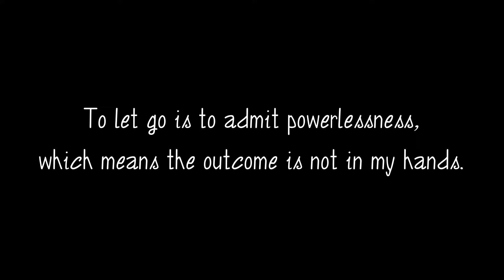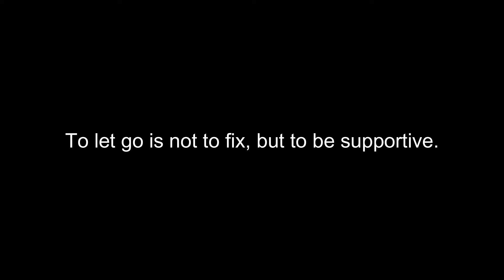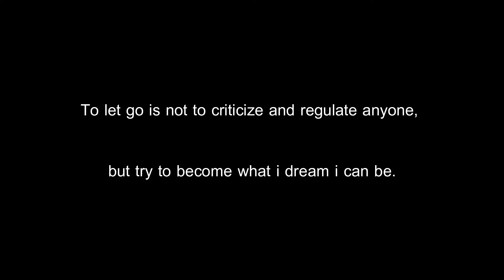to let go final beginning 1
copyright Peter R Gerard Nicholls